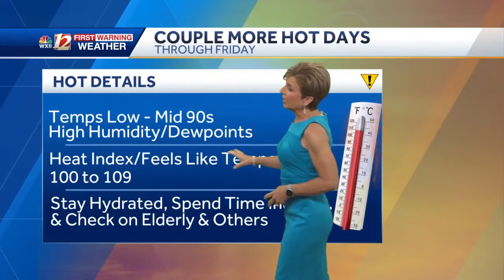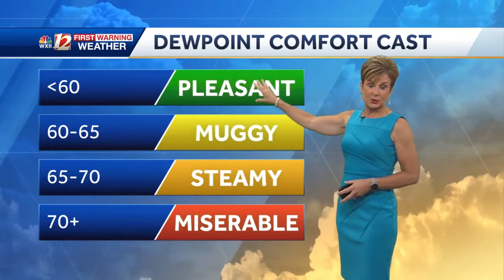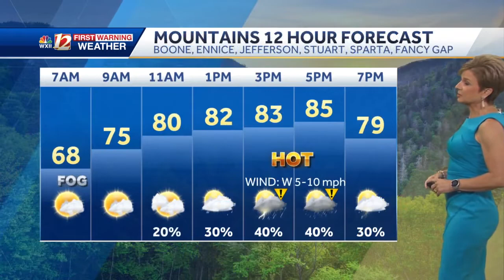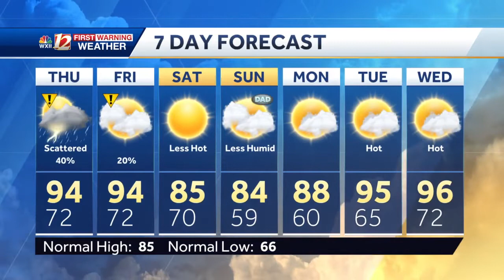WATCH: High heat and humidity continues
WATCH: High heat and humidity continue